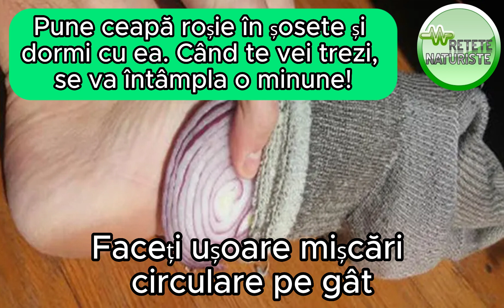Si-a pus peste noapte cateva felii de ceapa pe talpa piciorului si a infasurat. Efectul este uimitor